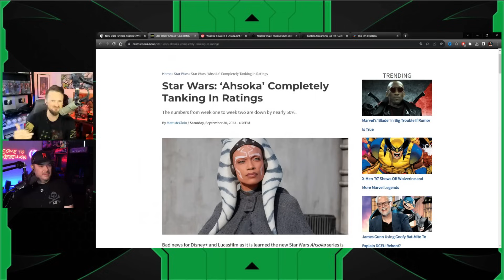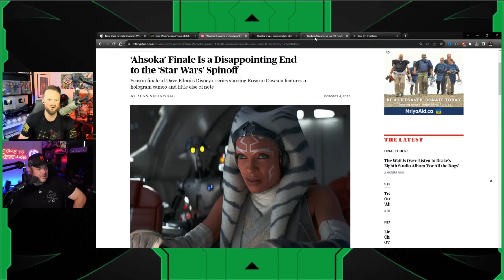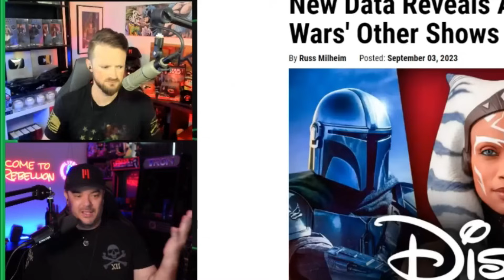Ahsoka Viewership Numbers Revealed To Be WEAK | Star Wars Is DEAD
Jeremy Prime
10057, Pensacola
Florida, USA
32524